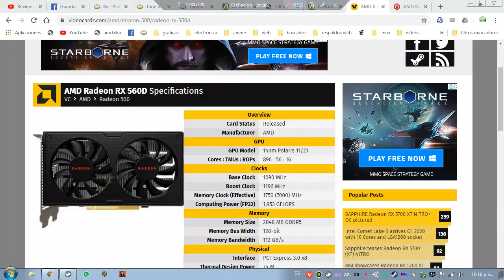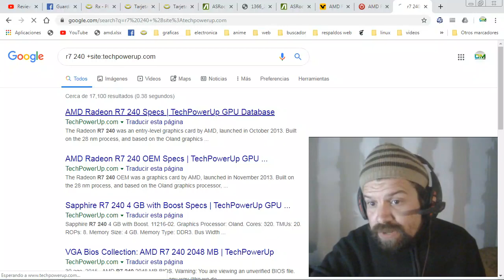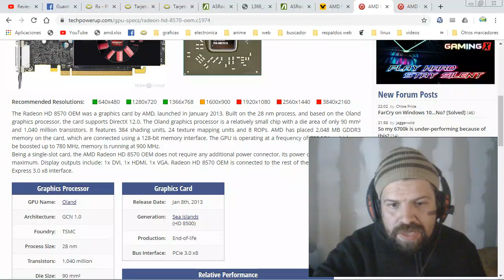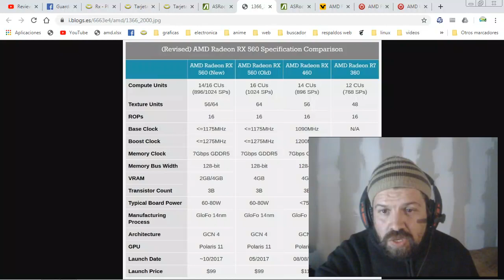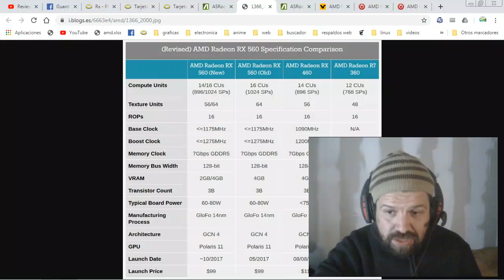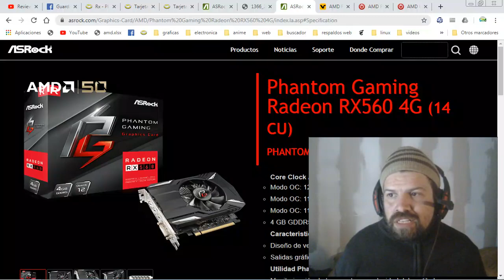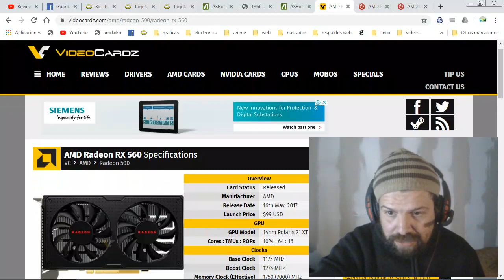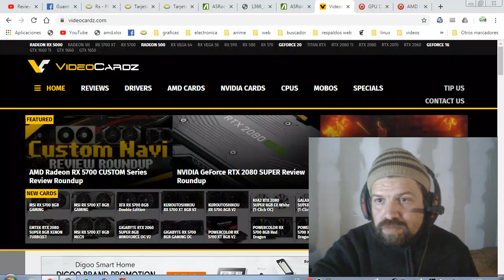Gráficas timos de Nvidia y Amd: rebranding y cómo detectarlos.